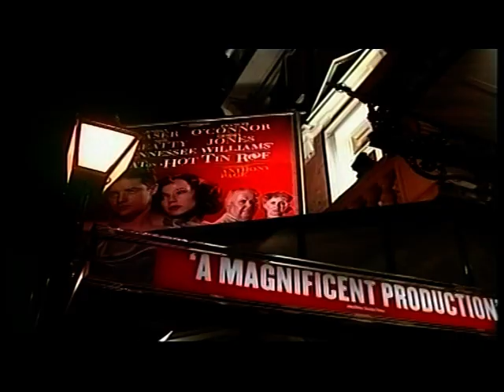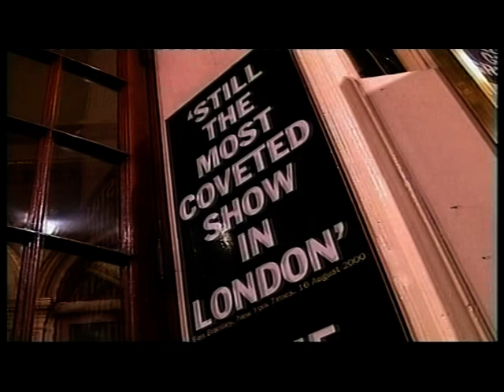Food For A Thought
Team 1 Multi Camera Show